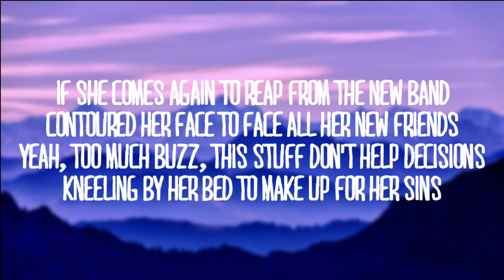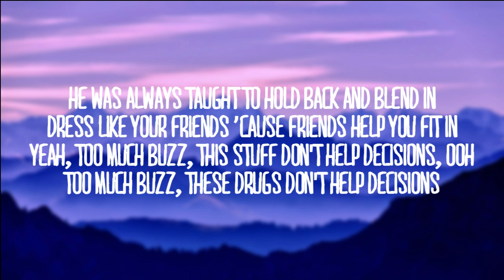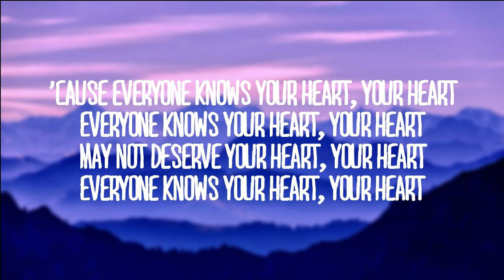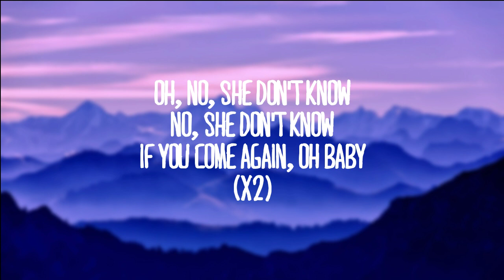The Driver Era - Nobody Knows (Lyric Video)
"Nobody Knows" was released on June 14th 2019 and is featured on the upcoming album "X" available on June 28th.

Lyrics

(Yeah, here we go, uh)
If she comes again to reap from the new band
Contoured her face to face all her new friends
Yeah, too much buzz, this stuff don't help decisions
Kneeling by her bed to make up for her sins

’Cause everyone knows your heart, your heart
Everyone knows your heart, your heart
May not deserve your heart, your heart

Nobody knows, she likes to dance like a mad man
Nobody knows, she wants to dance like his girlfriend

Oh, no, she don't know
No, she don't know
If you come again, oh baby

He was always taught to hold back and blend in
Dress like your friends ’cause friends help you fit in
Yeah, too much buzz, this stuff don't help decisions, ooh
Too much buzz, these drugs don't help decisions

Oh, won't you dance?